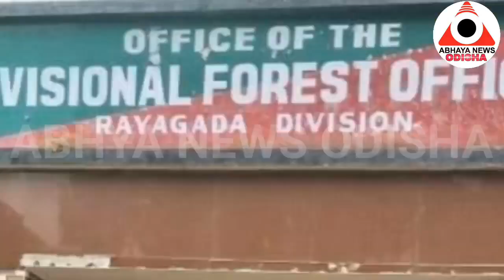ରାୟଗଡ଼ା ଜିଲ୍ଲାରେ ଅଜଣା ଜନ୍ତୁ ଆତଙ୍କ...ଏକାଥରେ ଟାଣିନେଲା ୩୦ ଛେଳି...@ABHAYANEWSODISHA